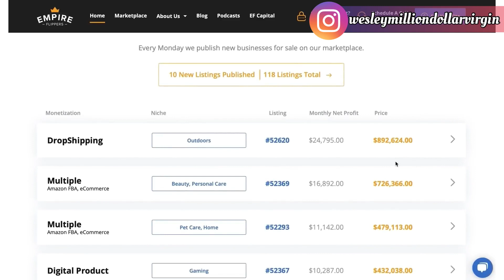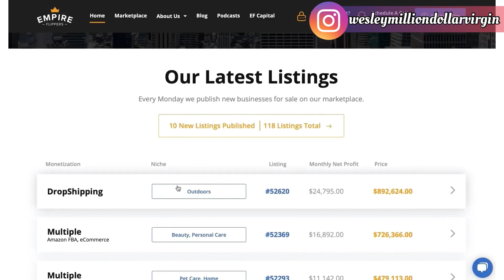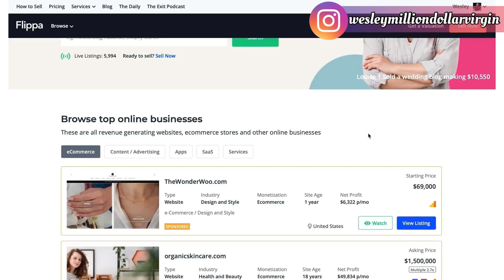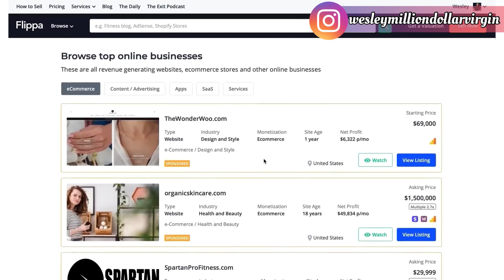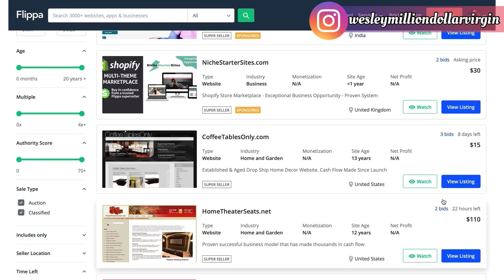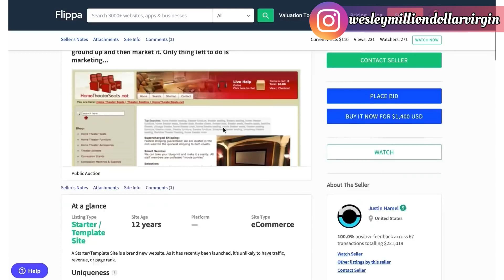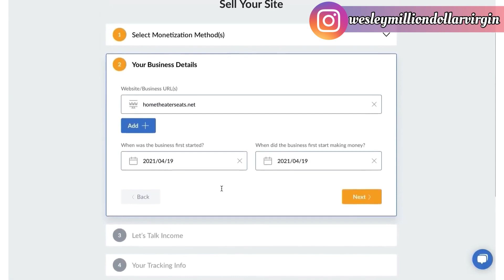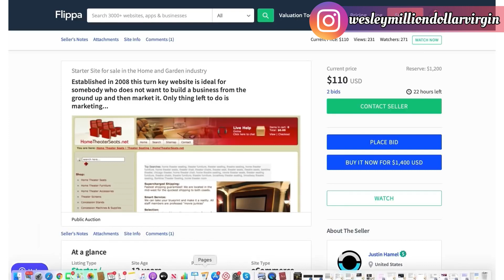($256,543,295.00 Total Paid) Earn Money Online By Copy & Pasting For Free